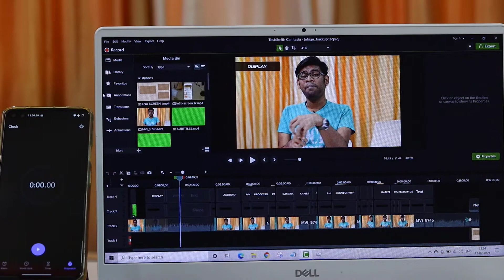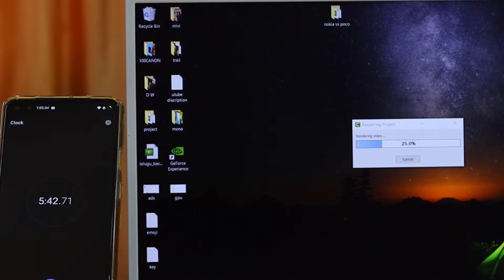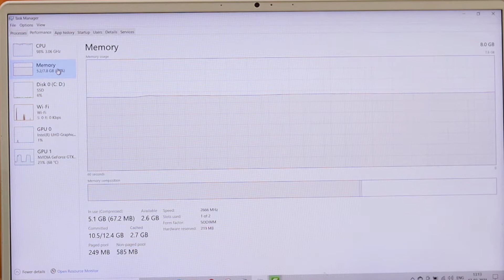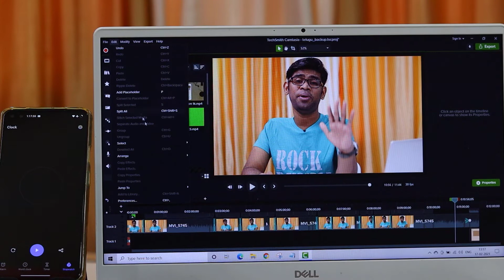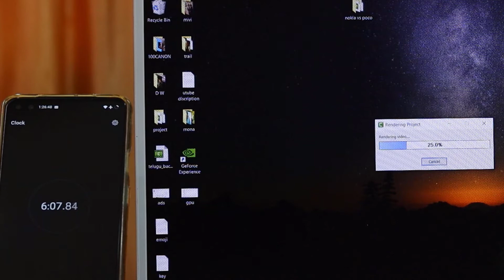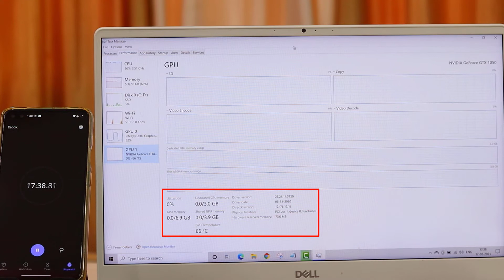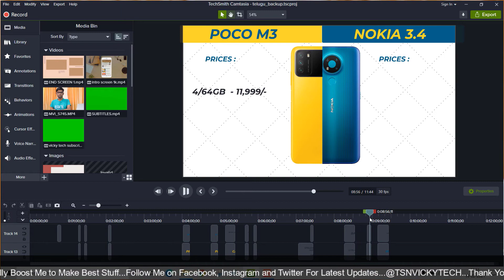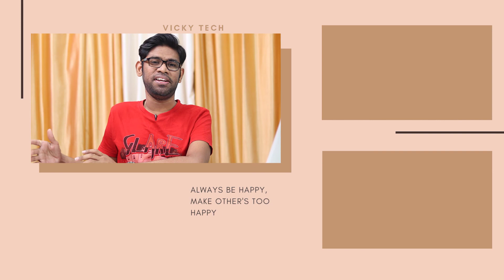DEDICATED GPU VS INTEGRATED GPU, Which Laptop Should I BUY | Use of Dedicated GPU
Hi Everyone,
In this video lets us discuss the main difference between dedicated gpu vs integrated gpu. Where as Dedicated GPU far Expensive then regular laptops.

🌟 While you Shopping in AMAZON please use my

Canon 200d Mark ii
Prime Lens
2 Focus lights
Ikea Table